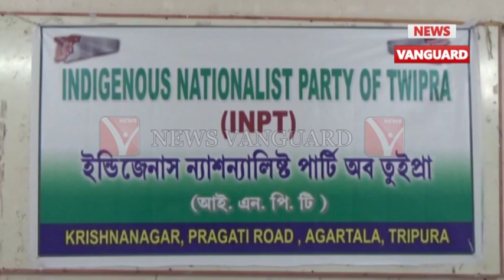নাগরিকত্ব সংশোধনী বিল নিয়ে গণঅবস্থানের ডাক দিয়েছে খুমলুং এ INPT